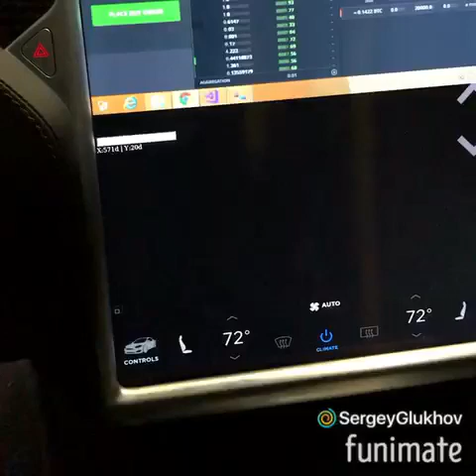Remote Desktop on Tesla